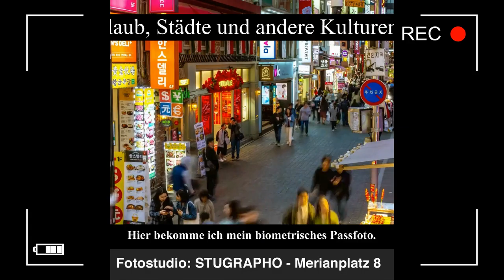Anzeigen 2023 35 - 39 für das Jahr 2023 - STUGRAPHO/FILM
Unsere Werbeanzeigen auf Facebook für das Jahr 2023

(Wir produzieren auch für Sie Videos und Anzeigen)

Fotostudio STUGRAPHO
60316 Frankfurt Main
Merianplatz 8